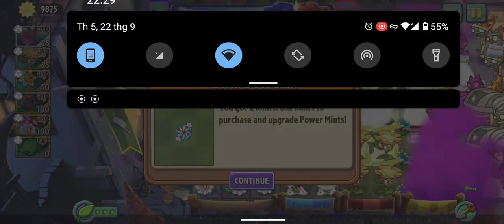Plants vs Zombies 2 Contain mint Family Slowing Plants Hệ làm chậm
Buttercup (Hoa bơ)
Blover (Cỏ ba lá)
Dazey Chain (Cúc dại choáng)
Grave Buster (Rễ ăn mộ)
Hurrikale (Cải xoăn gió buốt)
Magnet-shroom (Nấm nam châm)
Sap-fling (Thông sáp)
Spring Bean (Đậu lò xo)
Stallia (Thược dược làm chậm)
Stunion (Hành choáng)
Olive Pit (Bẫy ô liu)
Draftodil (Thủy tiên gió buốt)
Tomb Tangler(Đước bám mộ)

📌 Thuê làm Nhận diện thương hiệu, Website, SEO và chạy quảng cáo